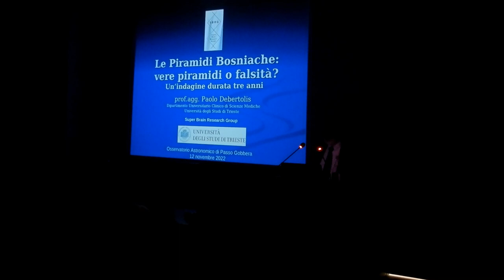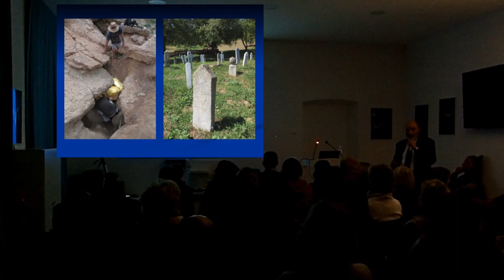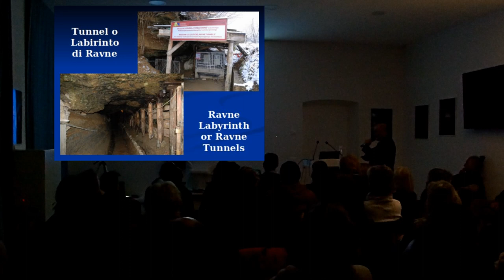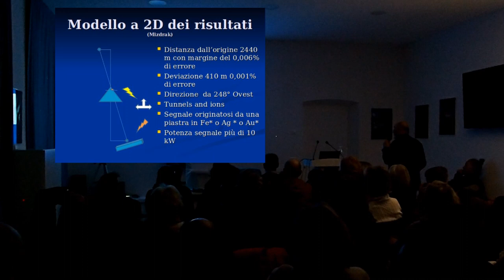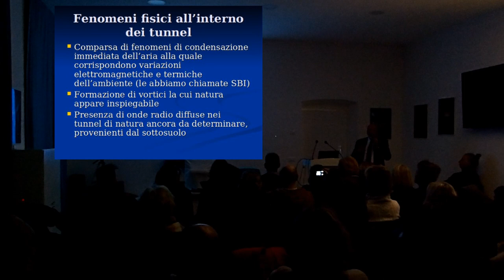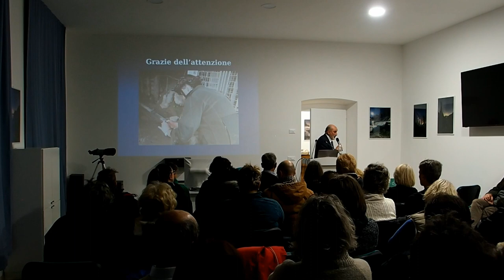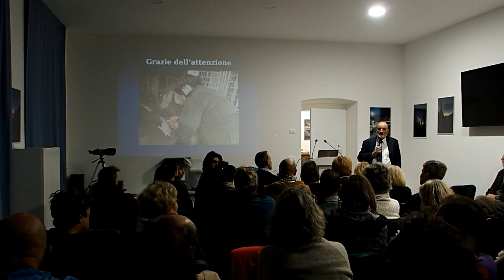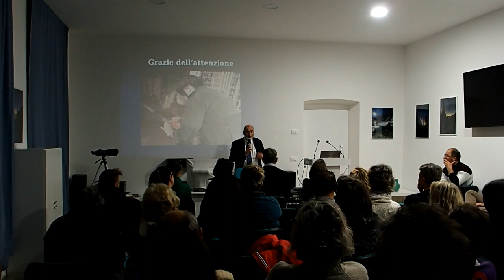Le Piramidi Bosniache: vere piramidi o falsità? Un indagine durata tre anni.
Conferenza del Prof. Paolo Debertolis eseguita il 12 novembre 2022 presso la sala dell'Osservatorio Astronomico di Passo Gobbera (Trento). L'oratore percorre nei tre anni di indagine e 18 missioni a Visoko (Bosnia-Erzegovina) gli inconsueti fenomeni fisici riscontrati sul comprensorio delle cosiddette Piramidi Bosniache (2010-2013). In particolare sono stati analizzati il Labirinto di Ravne e la Piramide del Sole (Collina di Visociza). Se alcune teorie riguardanti queste colline possono apparire discutibili, sono innegabili alcuni particolari fenomeni fisici legati ad esse e che sono stati confermati sperimentalmente in più occasioni dal gruppo di ricerca Super Brain Research Group (SBRG), team dedicato allo studio dell'archeo-acustica, ai fenomeni fisici presenti negli antichi siti sacri e all'antropologia. Riprese di Laura e Franco. Montaggio SBRG.